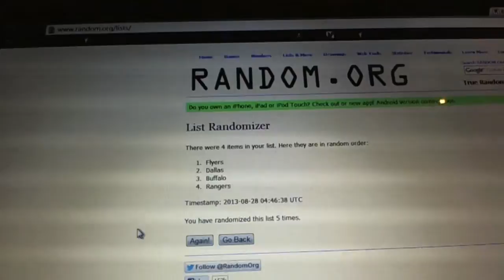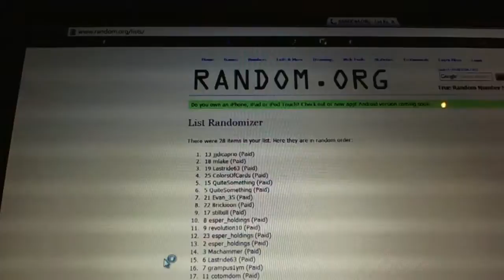C&C #2315 Multi Randoms